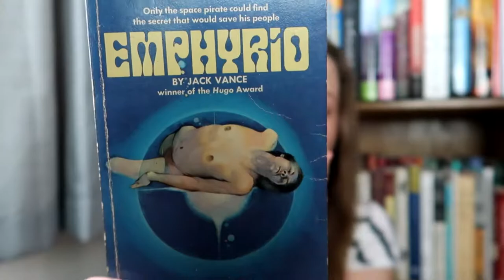Everything About the Cover is a Lie! - Emphyrio by Jack Vance | Books without Barcodes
The vintage copy featured in this video has already sold.

The only true thing on this cover is that Jack Vance has won a Hugo Award , three actually, but everything else goes beyond artistic license.

HeroineB0B
1490-5A Quarterpath Road
PMB 129